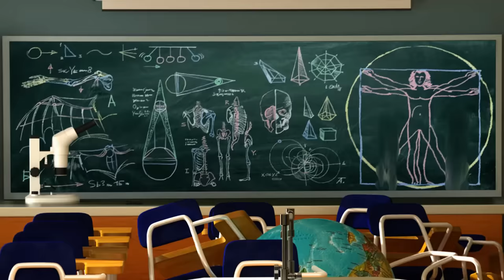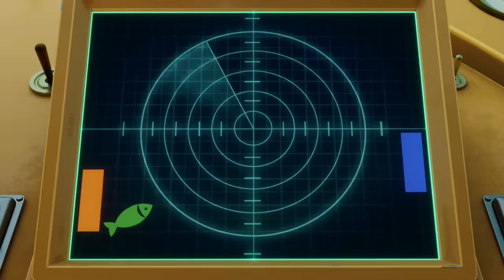Booba - School Rules - Cartoon for kids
0:00:00 Biology Cabinet
0:03:08 Magic Chalk
0:06:52 Science Museum
0:11:20 Clay Crafts
0:15:37 Submarine Adventure
0:20:08 Magic Broomstick
0:24:42 Space Adventure
0:29:11 Library
0:33:42 Inventor
0:40:01 Fitness Club
0:43:31 Obstacle Course Chaos
0:48:01 Playtime
0:51:34 Snowy Adventure
0:57:54 Magic Photo Booth
1:02:20 Message in a Bottle
1:08:40 Painting
1:12:19 Firefighter
1:16:43 Tooth Fairy
1:21:14 Magic Glasses
1:27:17 Knight
1:33:52 Rescuer
1:40:13 Magic Lamp
1:44:43 Office
1:49:15 Art Gallery
1:55:38 The Robot
2:00:06 Booba in the Future
2:04:36 Magic Mask
2:10:54 Metro
2:14:02 Egyptian Treasures
2:20:27 Rocket
2:26:47 Guest